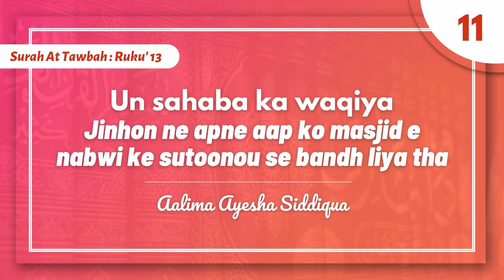Surah Tawbah | Ayah 100 - 110 | Tafseer | Aalima Ayesha Siddiqua